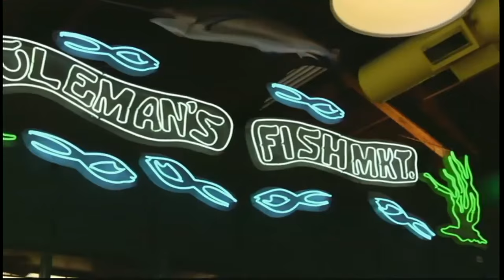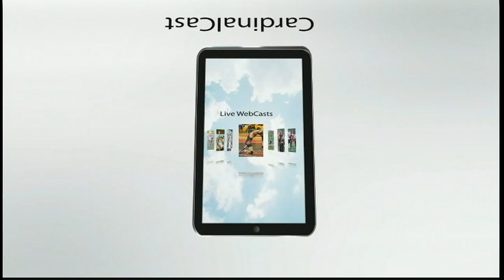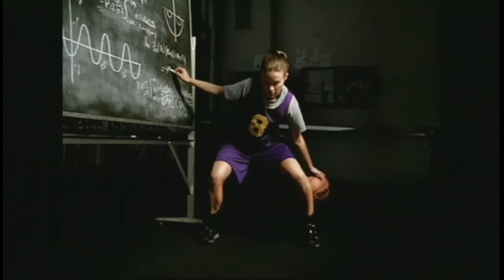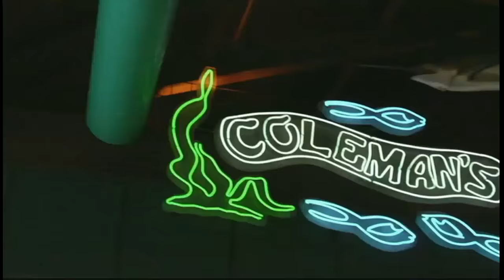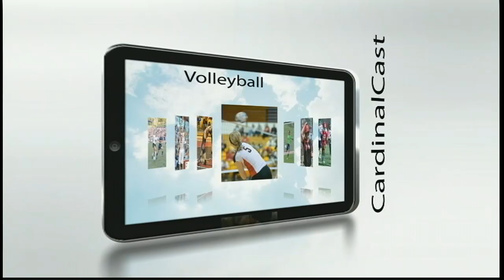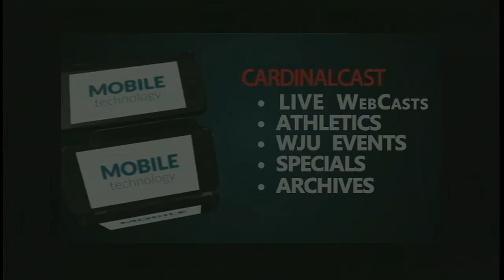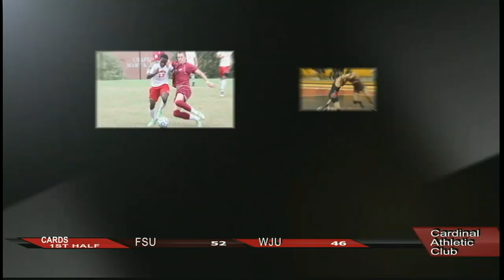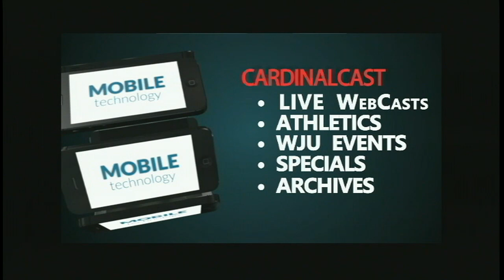WJU Men's Basketball hosts Fairmont State